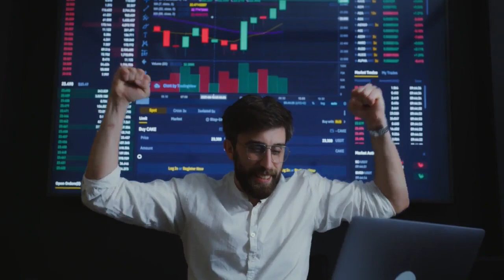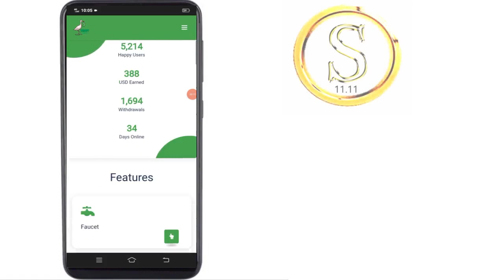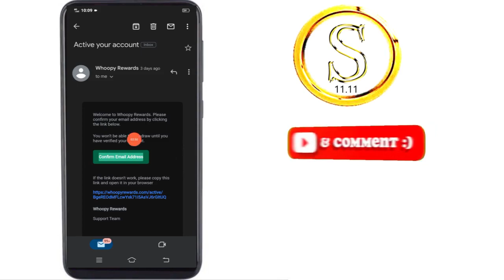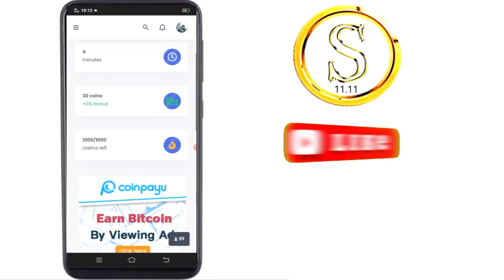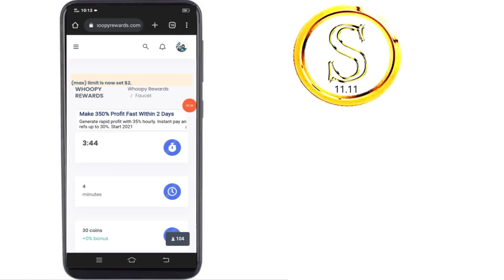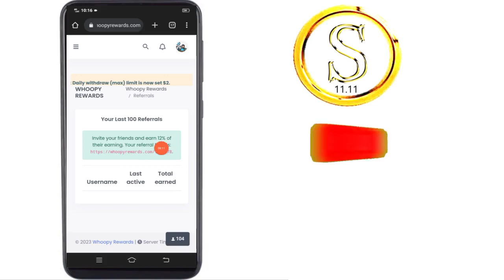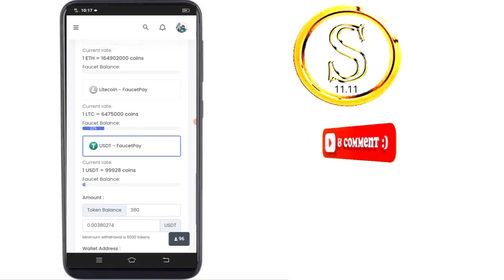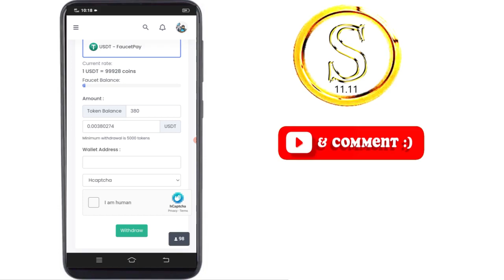Free earn usdt sinhala | make money online | usdt tether | free usdt coin | sl | lk| Succeed Pathway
Hello Friends,

This Video about is Free earn usdt sinhala | make money online | usdt tether | free usdt coin

How to work in this site to earn usdt
How to withdraw earned usdt to Faucetpay wallet
How to make money with earning usdt

Video shedule :-

00:00 video intro
02:58 sign up & login
04:33 how to earn
09:10 affiliate program
09:47 change settings
10:33 withdraw
12:15 video end

Cryptocurrency

Cryptocurrency Earnings :-

Cryptocurrency wallets :-

Business Tips :-

free earn usdt
free earn usdt sinhala
free usdt earn sinhala
make money
tether
usdt sinhala
earn usdt free
earn usdt
e money
making money
making money online sinhala
making money sinhala
money
bitcoin
btc
bitcoin mining
free usdt mining
free usdt unlimitd
usdt unlimited
earn money online
unlimited usdt claim site sinhala
best usdt claim site
free usdt claim 2021
unlimited usdt earning sites
free usdt claim site 2021
usdt claim sinhala
Free shiba inu coin
shiba inu
shiba
shib
shib mining
earn shiba inu
earn free shiba inu
shiba swap
shiba price prediction
shiba crypto
shibaswap
shiba token
shib coin
shiba inu coin news
crypto news
free usdt,
e money sinhala,
e money,
online money,
usdt new free,
earn usdt daily sign up bonus technical mean,
earn free 50 signup bonus,
how to make real money online for free no scams 2023,
how to earn usdt daily,
how to earn free usdt daily,
earn free usdt with binace,
cryptocurrency
usdt price prediction
e money sinhala 2023
e money sites Sinhala
passive income,
daily income business,
business ideas,
small business ideas in sinhala,
unique ideas,
sinhala,
sri lanka,
business ideas 2023,
business,
business tips for beginners,
business tips,
succeed pathway,
business ideas for the future,